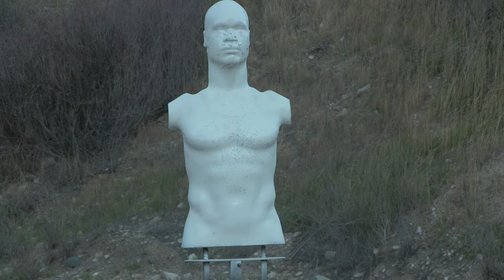Rubber Dummy shot at with an AR-15 in .223 then "re-set"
Rubber Dummy shot at with an AR 15 in .223. Self healing 3D silhouette target. These targets take 1000's of rounds and give instant shot location feedback. Perfect for recreactional and tactical shooting practice. See other videos for other calibers and how to "re-set" the target for more shooting fun! See other videos for the effects when using the optional "Misting" packets.